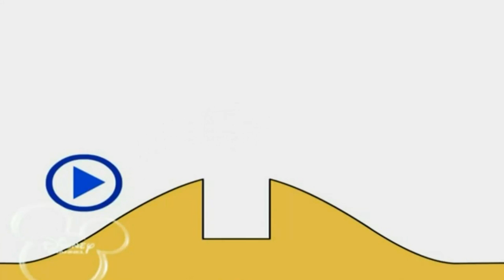Bruno The Great Funny Amazing Plan Song 18 09 2018